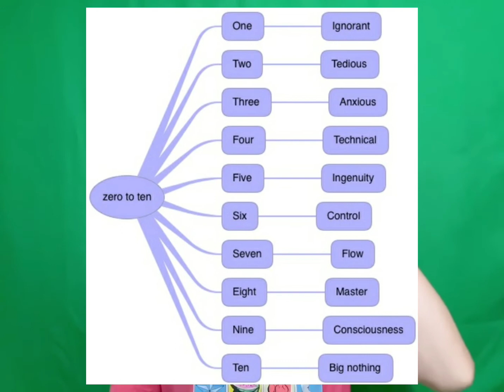The most important skill of a Barber, hairstylist, and artist is listening, they have to understand!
The most important skill of a Barber, hairstylist, and artist is listening, they have to understand why you want a haircut in the first place. Listening is a strategy that always needs to adjust, like playing chess,  you have to learn all the basic strategies and tactics,  then as time goes on, some of the methods will become irrelevant,  you might need to gain some new knowledge,  or just modify the old into the new. And that is the underline requirement for an effective way to listen to your clients and understand their needs.